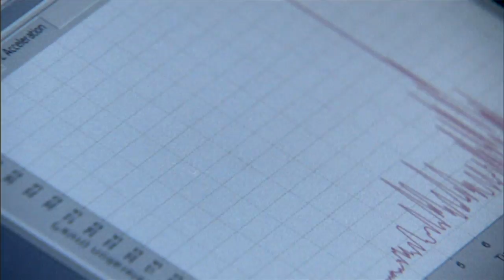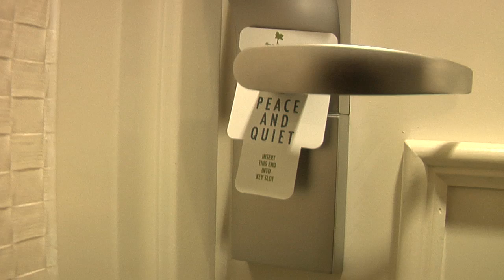Sports Science: Tests the myth of No Sex before the game Part 1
The Sports Science Team revisits a classic experiement from Season 1, and try to see if science can debunk one of the oldest sports myths about sex before a game-now it's time to test the women. Read about more amazing athletic feats